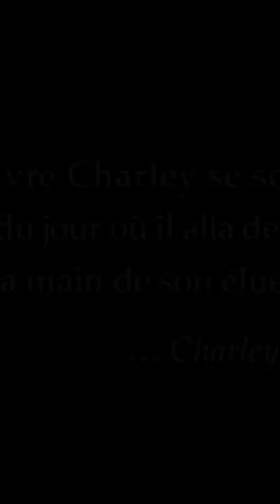Nothing Doing 1927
Title: Nothing Doing 1927

Public Domain USA

Nothing Doing
by Harold L. Muller; Charles R. Bowers; Ted Sears

Topics Comedy, Short
Language English
Actor Charles R. Bowers
Genre Comedy Short
Identifier nothing-doing_1927
Location USA
Scanner Internet Archive Python library 3.0.2
Writer Charles R. Bowers
Harold L. Muller
Ted Sears

immediately.